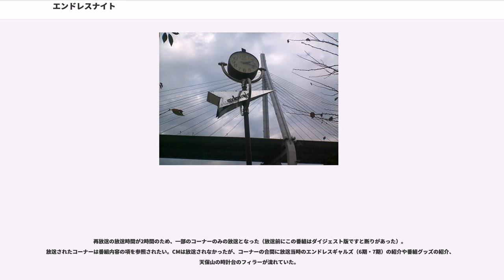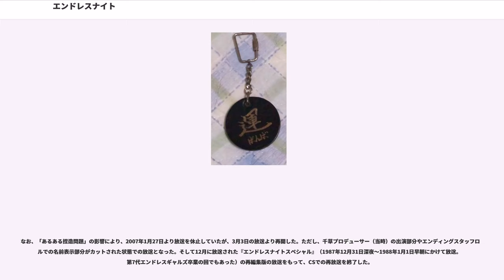エンドレスナイト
関西テレビの情報・ワイドショー番組

『エンドレスナイト』 (Endless Night) は、1984年7月から1990年6月まで関西テレビで放送された情報バラエティ番組。関西ローカルの深夜番組で、毎週土曜日深夜（正確には日曜未明）の『プロ野球ニュース』終了後から明け方にかけて生放送で行われていた。

司会はシンガーソングライター・ばんばひろふみとタレント・兵藤ゆき、そして同局のアナウンサー・杉山一雄。これに一般公募の女性リポーター陣「エンドレスギャルズ」（1期8人、以下ギャルズ）が加わる。エンドレスギャルズは半年毎に交替していた。

生放送番組でありつつ、放送終了時間を特に設けなかったのでいつ放送が終わるかわからないという、ユニークな番組体裁が話題を集めたほか、生放送ゆえのハプニングも続出した番組であった。番組の流れは、特集コーナー、視聴者からの葉書紹介、ゲストコーナー、体操、お夜食生調理コーナーなどがあった。

また番組の内容を反映したムック本「エンドレスナイトマガジン」を発売。関西ローカルのみでの放送の番組本だが、ベストセラーでは常に上位に顔を出していた。加えて番組グッズ、視聴者参加イベントなどが数多く展開された他、本来裏方である番組制作スタッフが様々な形で出演した。

ギャルズが交替する半年毎に「体操コーナー」「お夜食クッキング」等のコーナーに、それぞれの指導をする専門家が登場。その他、コーナーによって、様々な出演者が登場した。

◎はCS放送「関西テレビ☆京都チャンネル」（廃局）での復活!エンドレスナイトで再放送されたコーナー

1980年代中盤、東京のテレビ各局では、フジテレビの「オールナイトフジ」をはじめ、数多くの深夜の大型生放送番組が人気を博していた。フジテレビから「オールナイトフジ」のネットの要請もあったが、「お色気は一切排除する」という意向があったために拒否した（その後、当時の郵政省からのクレームで「オールナイトフジ」からもお色気が排除された）。それを受けて、関西テレビでも土曜深夜の大型生放送番組の企画準備が進んでいた。そして1984年1月、後に番組では「セクシー上沼」の愛称で人気者となった、上沼真平プロデューサー（当時・タレント上沼恵美子の夫）に白羽の矢が立ち、番組発足に向けて動き出した。上沼は番組終了までの6年間、プロデューサーを担当した。

この時「司会者はお笑いタレント以外の人を」「お色気は一切排除する」「終了時間未定（これのみオールナイトフジの流れをくんだ）」などのコンセプトが立てられ、吉本・松竹に代表される、従来の関西のお笑い番組とは一線を画した「夢のある面白情報番組」のコンセプトが生まれた。

そして、メインを飾る男性司会者を選定するにあたっては「関西出身で大阪弁をしゃべる事」「知的な欲求が強い」「団塊の世代で既婚者、子供が居ること」「男前でなく、親しみやすい」といった条件にあてはまる人間を起用することにした。その結果、ラジオの深夜放送のパーソナリティーとして、若者から絶大な支持を集めていたばんばひろふみが選ばれ、女性からは兵藤ゆきを抜擢した。

当時、ばんばは毎日放送ラジオの「MBSヤングタウン」、文化放送「セイ!ヤング」続く「青春キャンパス」でそれぞれ、歌手・谷村新司と「チンペイ・バンバン」のコンビで人気を博していた。また兵藤も、KBS京都ラジオの「ヤングテレフォンQ&A」で、若者の悩みに真剣に答えるアネゴ的存在で、悩める若者から慕われていた。2人ともテレビ番組の本格的な司会は初めてで、ばんばはこの出演依頼に消極的であったが、時間制約が極めて緩く、またラジオ的な展開が可能であることに惹かれ、司会を承諾したという。

そして番組を彩るエンドレスギャルズも「可愛いだけのアホはいらん!」の姿勢で呼びかけ、初期のギャルの中には女性漫才コンビ「ハイヒール」のモモコや、女性カントリーソンググループ「ラブ・ポーション」の笠井則江や中村貴子、ジャーナリスト志望のナンシー・リーなどがいた他、後に関西の情報番組で活躍するリポーターや司会者など、様々な将来性・可能性をもったギャルズが在籍していた。この斬新なキャスティングや、お色気のない爽やかなスタイルが、男女問わず、若い世代を中心に人気を集めた。

加えて、深夜の生放送に異例ともいえる、ニュースコーナーやテレビショッピングコーナーを設けたことや、終了時...